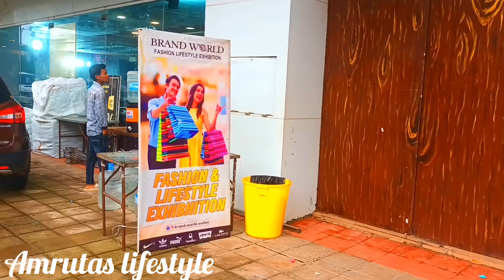Fashion & Lifestyle Exhibition cum sale, Thane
Fashion & Lifestyle Exhibition cum sale, Aditya Banquets Hall, Ashar IT Park, Ground floor, wagle Industrial estate, Thane west

Date - 06th & 7th july 2024